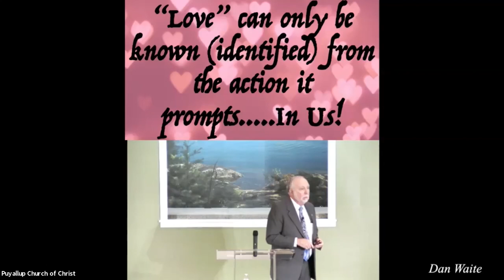"What does LOVE mean to you?" Sunday Sermon | 10_17_2021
Join us for Dan Waite's sermon on "What does love mean to you?".
John 13:34-35.